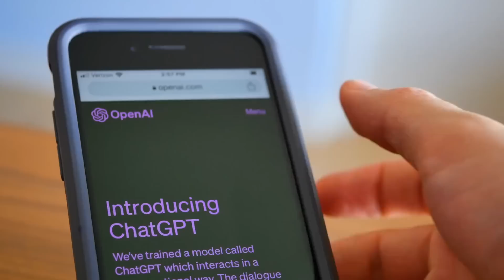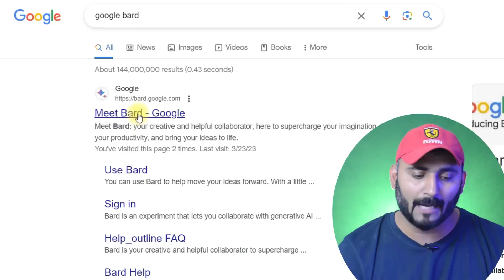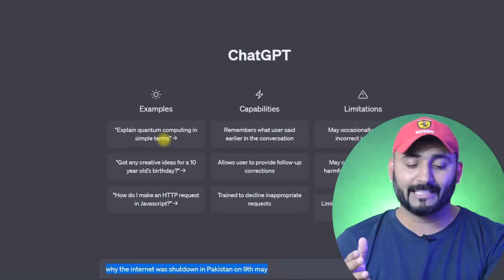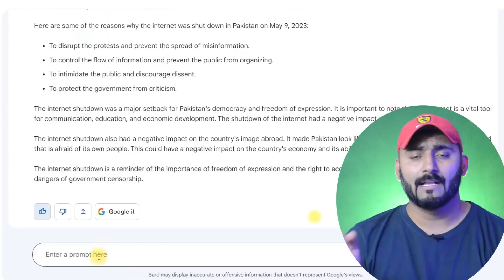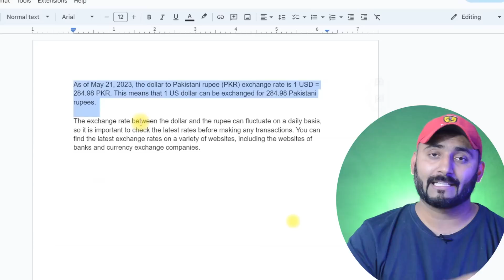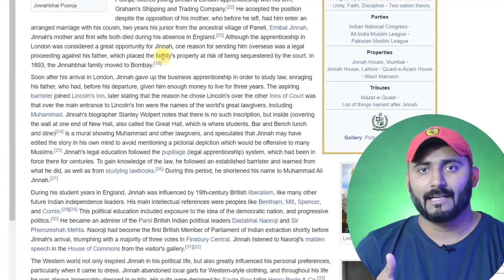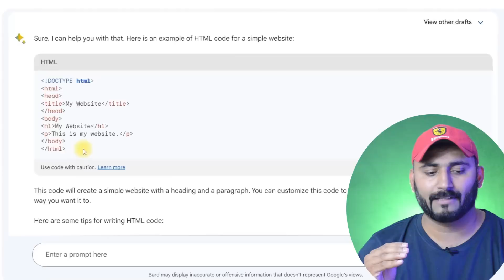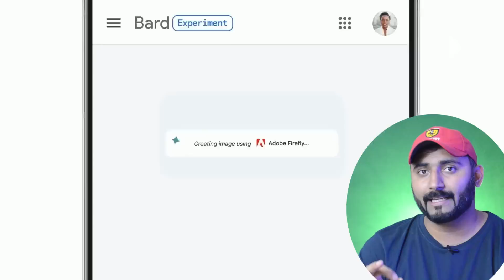Google Bard vs ChatGPT: Which AI Chatbot is Better? in Urdu/Hindi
Google Bard vs ChatGPT: Which AI Chatbot is Better?

In this video, we take a look at two of the most popular AI chatbots on the market: Google Bard and ChatGPT. We compare the two chatbots on a variety of factors, including their training data, size of training dataset, accuracy, creativity, user-friendliness, and cost.